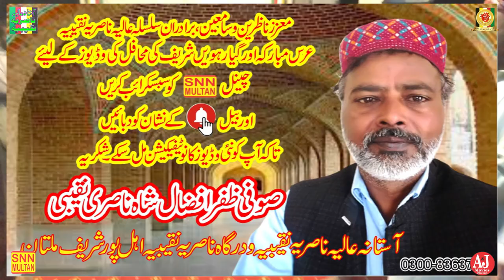SHAH E NASAR taray karman di lod hy|شاہ ناصر تیرے کرماں دی لوڑ ہے|SNN MULTAN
SHAH E NASAR taray karman di lod hy|شاہ ناصر تیرے کرماں دی لوڑ ہے|SNN MULTAN.(Official chanelAStana Alia Nasaria Naqeebia ahal Pur Multan)This channel is framed on Islamic videos and Islamic information’s., Watch here Qawalies, Naats, Quraan Reciting’s, Islamic speeches. Please
SNN MULTAN
SNN MULTAN